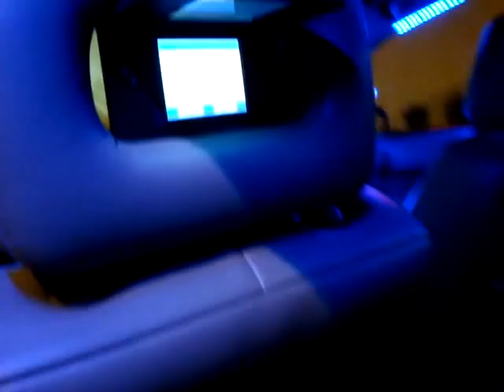FlY BOYZ CAR CLUB - SNEAK PEAK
LASER BLUE TRANSFORMER